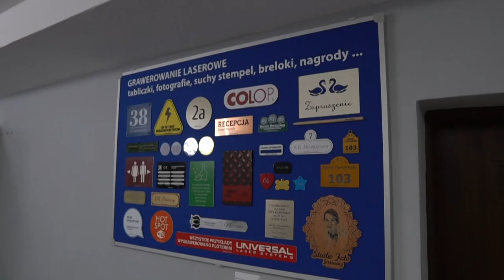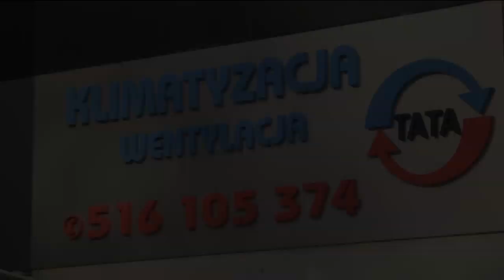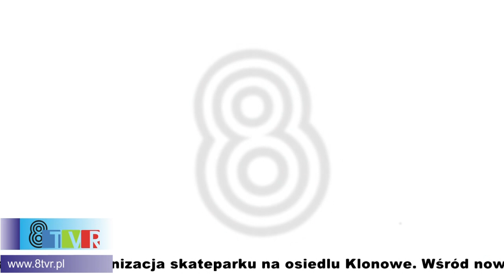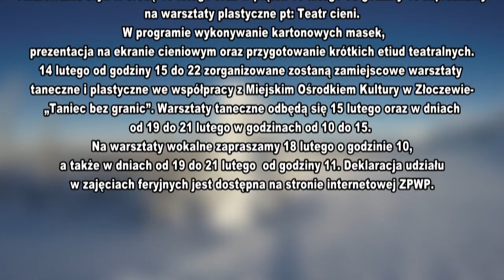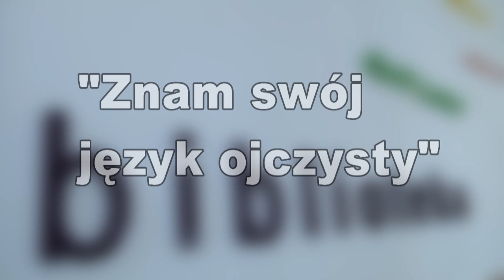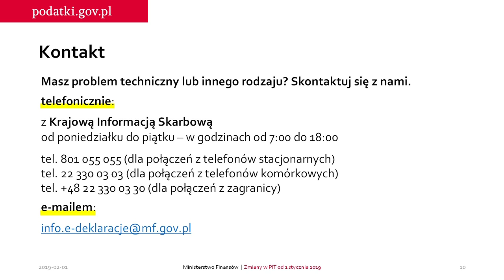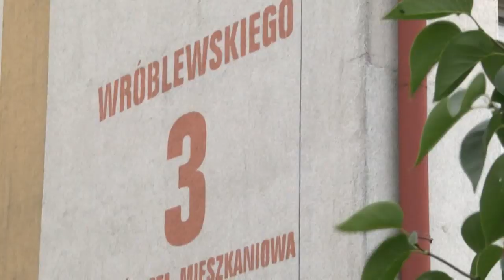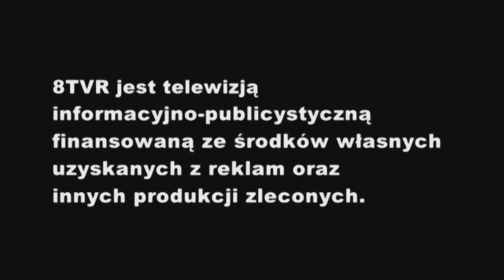Serwis informacyjny 13.02.2019